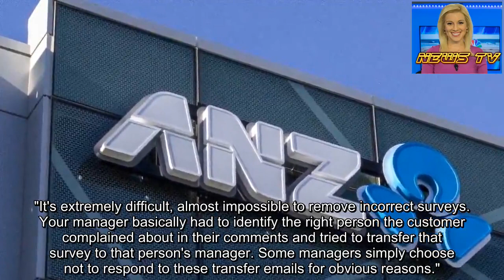ANZ manager: 85 staff out the door for 'deleting emails'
A former ANZ manager says staff were sacked for deleting emails from customer files when they thought would give bad feedback about their service.
The woman, who does not want to be identified, said human resources was told to call 85 employees into disciplinary meetings and "sack them on the spot".
Banks have pledged to remove sales-based incentives for frontline staff after a critical report by regulators into the industry identified them as a potential problem.
But the manager said because staff were instead being judged on customer satisfaction, it simply replaced one pressure with another.
* A proper banking and insurance inquiry please
* ANZ completed probe into Hisco's expenses before staff were told of sick leave
* ANZ is building a case for stronger bank regulation
Customers are sometimes sent a survey to rate their experience with ANZ staff.
"The system is calculated so weirdly that a bad survey needs five or six good ones to be balanced out. Bad means a score of eight or below. Good means nine or 10.
"It's extremely difficult, almost impossible to remove incorrect surveys. Your manager basically had to identify the right person the customer complained about in their comments and tried to transfer that survey to that person's manager. Some managers simply choose not to respond to these transfer emails for obvious reasons."
She said people were marked down for asking for bank statements with a credit card application, or for giggling during a conversation.
"In early 2018, there was a senior meeting talking about a list of 85 people that have changed customer emails and the words were 'get them out'."
She said that was despite the issue being openly discussed at meetings and none of the staff being made aware of the potential implications of removing the details.
She said people who were high-performing in sales were sacked and it was rumoured that was so the bank could avoid paying out their bonuses.
ANZ was asked whether it was correct 85 staff had been called into a meeting over the issue and whether any had lost their jobs.
Spokesman Stefan Herrick said one of the ways the bank got feedback was to randomly ask customers to respond to an email survey about their experiences.
"About a year ago we found that some emails weren't being sent to some customers. We take customer feedback seriously and those staff involved were disciplined."
The bank has been under increased scrutiny since a censure from the Reserve Bank over its capital ratios, and the departure of chief executive David Hisco.
​It is the subject of two reviews by the Reserve Bank. The first report will cover ANZ New Zealand's compliance with the Reserve Bank's current and historic capital adequacy requirements.
The second will assess "the effectiveness of ANZ New Zealand's director's attestation and assurance framework, focussing on internal governance, risk management and internal controls".
The bank has also been warned, alo